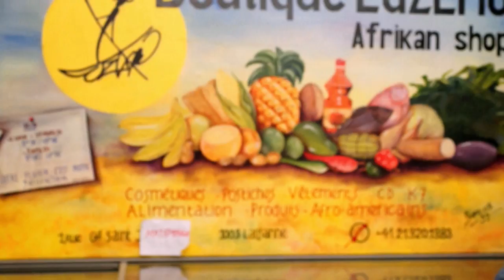EYINDI LISUSU NA LAUSANNE ZORRO MABIALA ATANGI BAKOMBO YA BA GIGOLOS